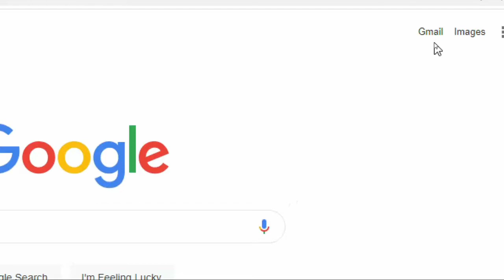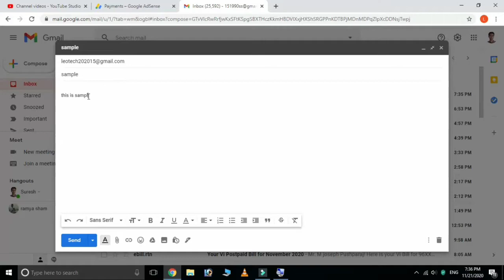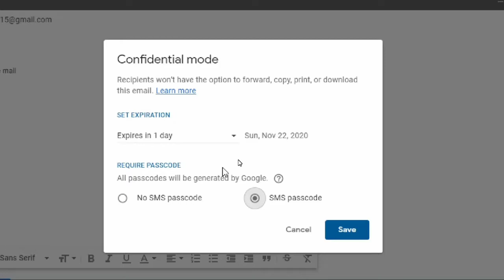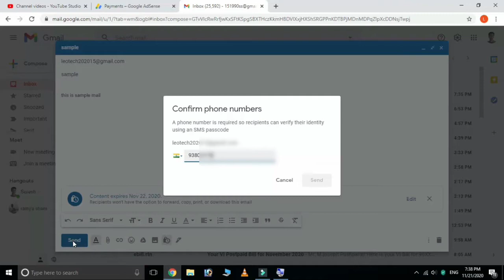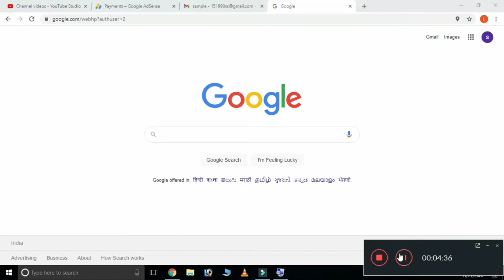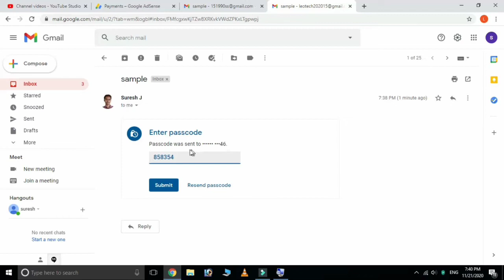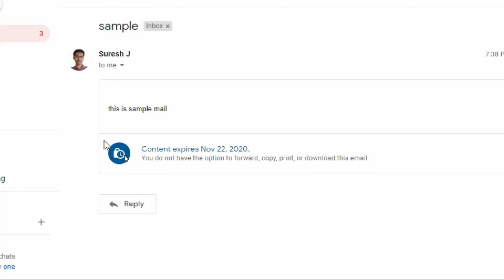How to send Encrypted Email in Gmail || Secure Mail || Leo tech2020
Hello friends this video I am showing how to encrypted your Gmail and send
Like Pannuga
Share Pannuga
Command Pannuga